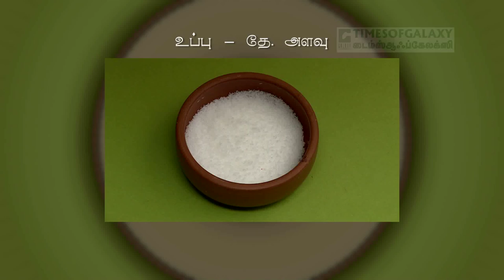Healthy Cooking/Veppampoo Payasam by Raja Murugan-E17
Writer and organic farmer Raja Murugan cooking an interesting recipe -"Veppampoo Payasam" in Ep17- "Namma Ooru Sappadu" in the popular Cookery TV Show "Sakthi Masala Sema Taste".Produced by Ramesh Prabbha and Directed by Mrs.Vijayalakshmi Ramesh for Galaxy Communication Service Pvt.Ltd.